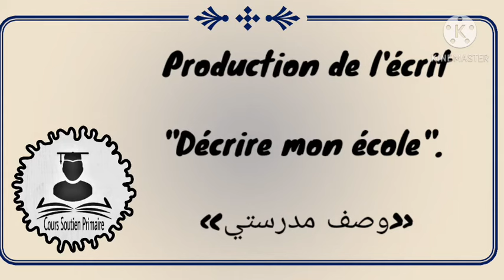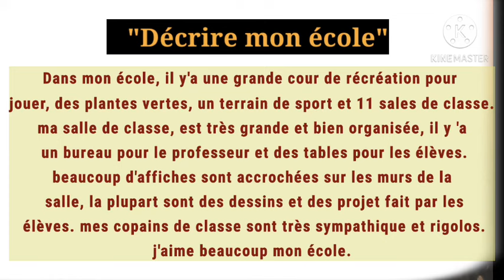décrire mon école